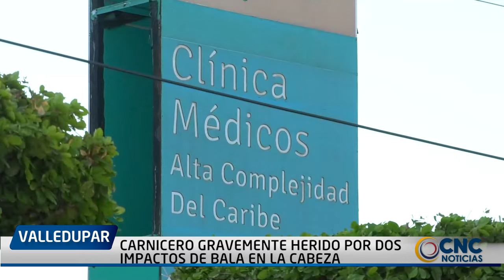CARNICERO GRAVEMENTE HERIDO POR DOS IMPACTOS DE BALA EN LA CABEZA